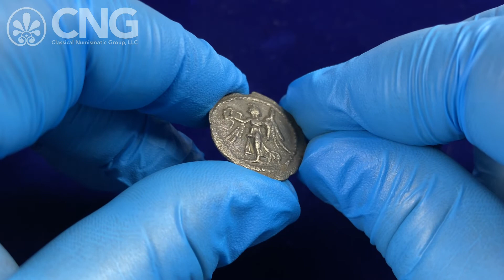CNG 121, Lot 717